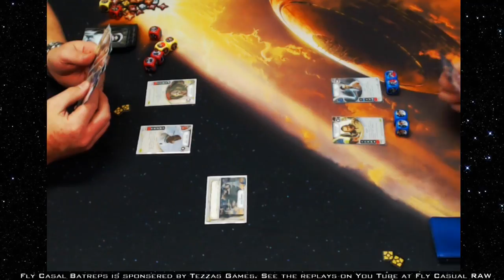Thursday night RAW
We have a few games of X Wing as well as Destiny.